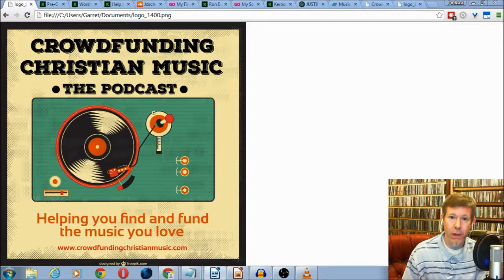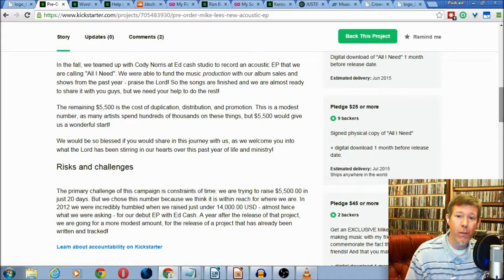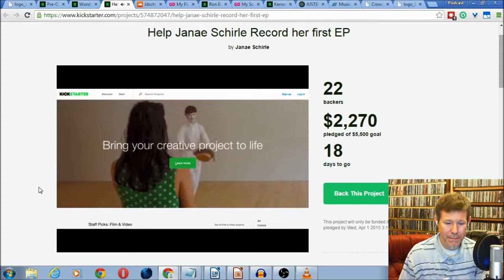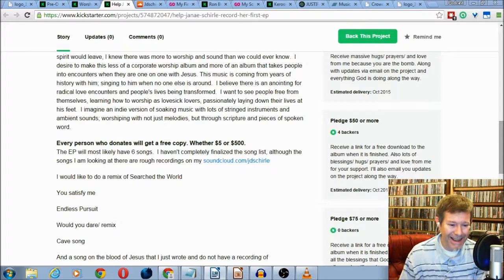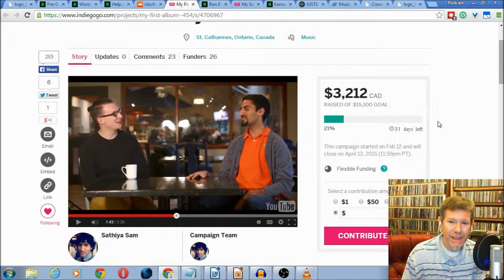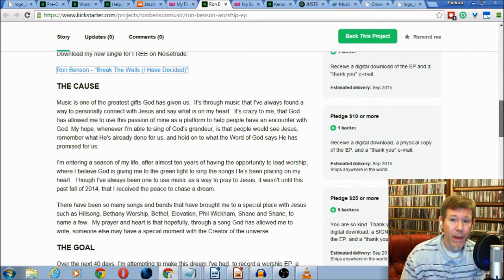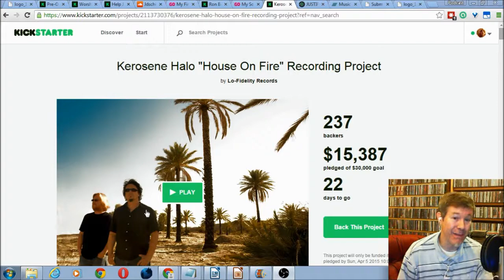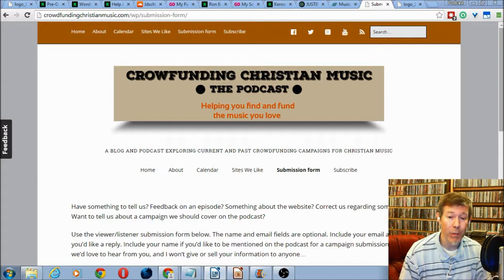Crowdfunding Christian Music Podcast Episode 006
Episode 6 Worship Special

Show Notes

Theme song, 'Hypostatic Union' on the project 'The Future' by The X-Structure